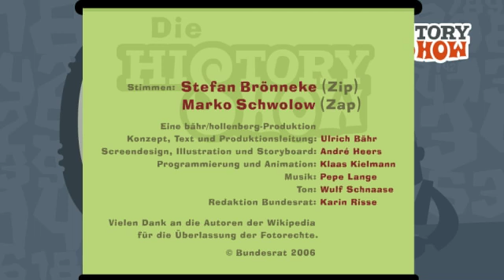History-Show - Folge 3: Das Ostfränkische Reich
Zip findet angreifende Reitervölker langweilig und plädiert für angreifende Wikinger. Zap hat ein ungewöhnliches Exponat mitgebracht und kann sich mit seiner neuen Frisur nicht anfreunden.